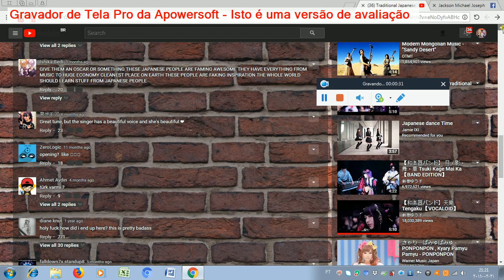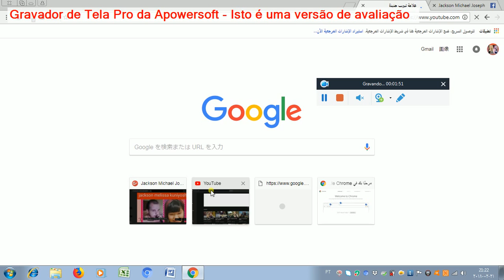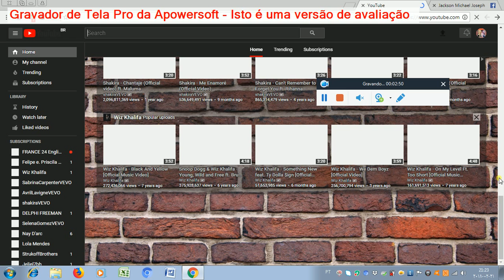paulo sergio bittencourt